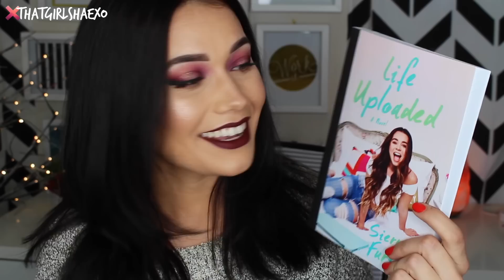Fall Decor Haul 2016 | thatgirlshaexo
thatgirlshaexo

thatgirlshaexo

CAMERA USED:

- Lense standard 58mm

EDITING PROGRAM:
-iMovie 4K

=free to sign up and you get cash back on all the sites you shop at like Sephora, Ulta Beauty, Sigma Beauty Etc! + get a $10 Amazon gift card when you sign up!! You're shopping anyway- get some money back folks!

CODE: SHAEXO